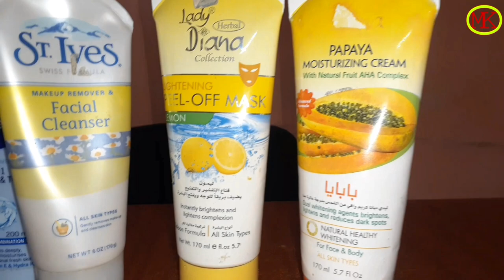SKIN Care ROUTINE for MEN | PRODUCTS TO USE FOR SKIN CARE | SKIN CARE FOR MEN IN KENYA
Skin care routine for men for smooth and shinning skin